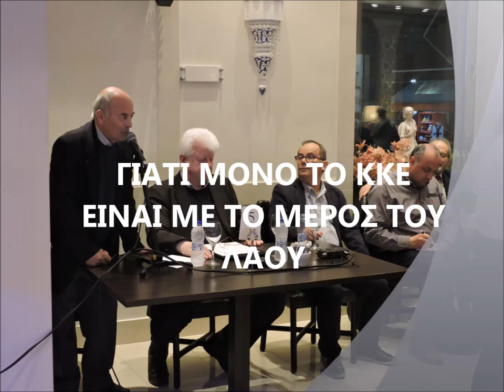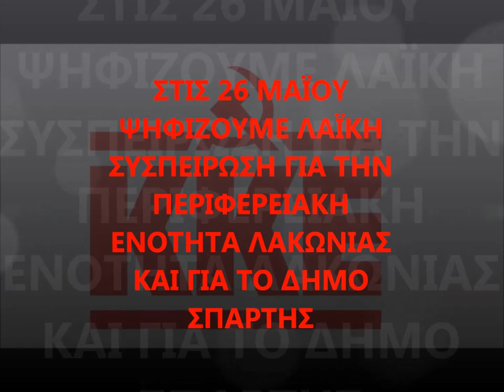ΚΕΝΤΡΙΚΗ ΠΡΟΕΚΛΟΓΙΚΗ ΣΥΓΚΕΝΤΡΩΣΗ ΚΚΕ ΣΤΗ ΣΠΑΡΤΗ